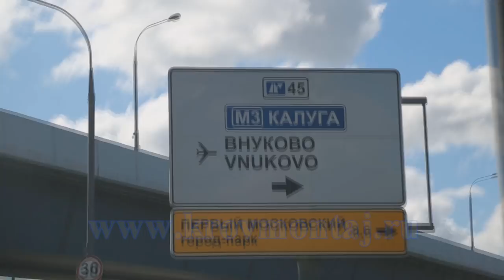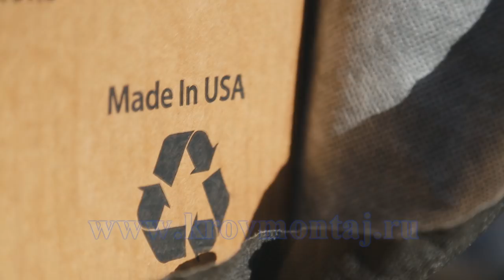Кровельные работы в Москве. Взгляд изнутри.